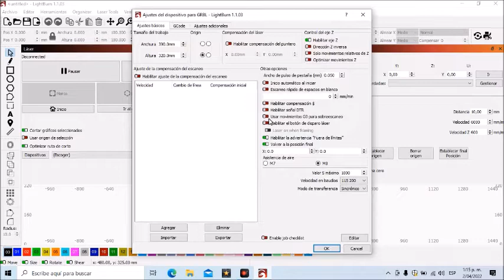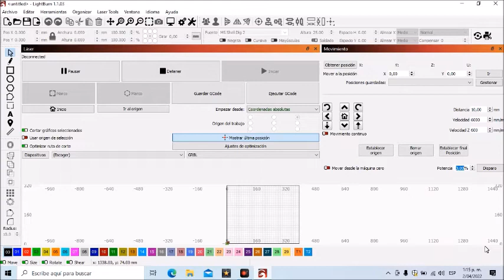como activar botón disparo en ligthburn.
En este vídeo explico como activar el botón de disparo en ligthburn